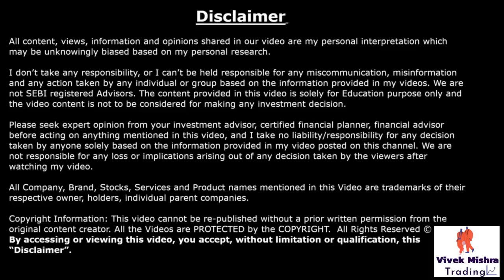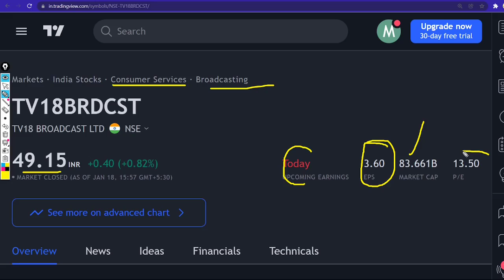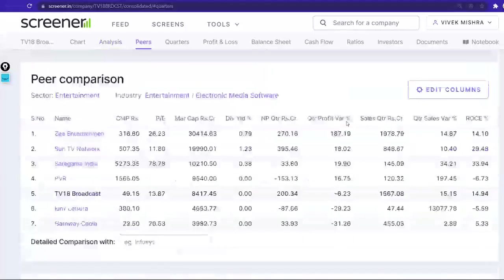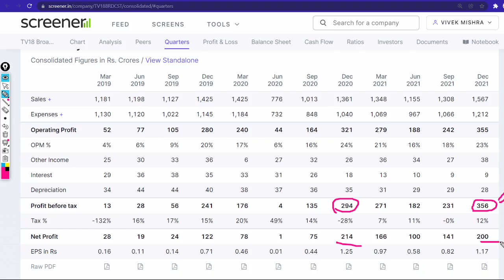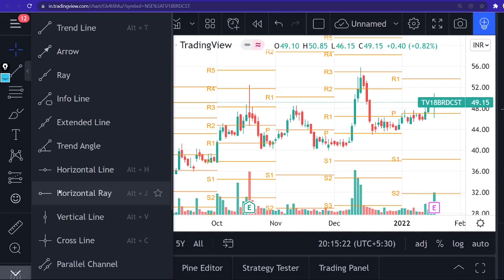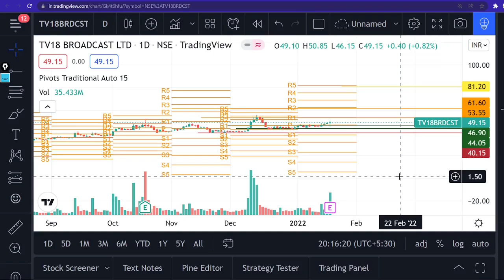TV 18 Broadcast Share Price Q3 RESULTS Financials Conditions Multibagger stock Analysis Chart Check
TV18
TV network

TV18 Broadcast Limited is an Indian entity belonging to Network 18 Group based in Mumbai. TV18 owns and operates various channels of the NBCUniversal group for the Indian viewers such as CNBC TV18, CNBC Awaaz & CNBC-TV18 Prime HD as well as WarnerMedia - CNN-News18. Wikipedia
Parent organization: Network18
Founder: Raghav Bahl
Founded: 2005
Headquarters: India
Subsidiaries: Viacom 18, ETV Network, MORE
Sister network: Network18

TY :)

Grateful!😇